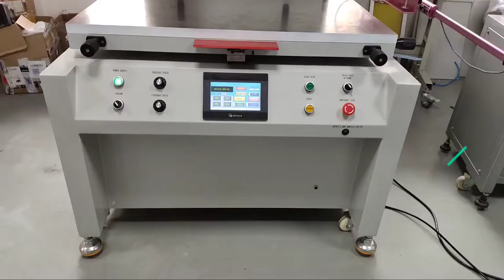Flat silk screen printing machine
Pad printing machine
Open-inkwell and Sealed cup pad printer .
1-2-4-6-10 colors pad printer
Pad printer with shuttle and with conveyor;
Pneumatic pad printer and Servo pad printer
Customized all kinds of non-standard Pad printer
Bottle caps pad printing machine, Robot pad printer with rotating workbench, Servo pad printer.

 Desktop screen printing machine
 Flat screen printer with Vacuum table and T table
Slide workbench screen printing machine
Cylinder screen printing machine and servo cylinder screen printing machine

Full-automatic screen printing machine
Dragon style cylinder screen printing machine
Screen printing machine for bottles, jars, containers, cups, buckets
Rotating disc screen printer for soft tube, glass bottles, cups,
Full automatic pen-rod screen printing machine, Injection pipe screen printing machine
customized all kinds of full automatic screen printing machine.

Hot foil stamping machine
Manual hot stamping machine
Pneumatic hot foil stamping machine
Hydraulic hot foil stamping machine
Full automatic hot foil stamping machine.